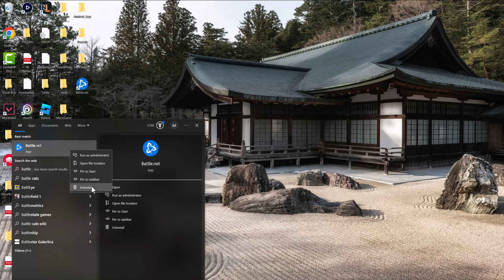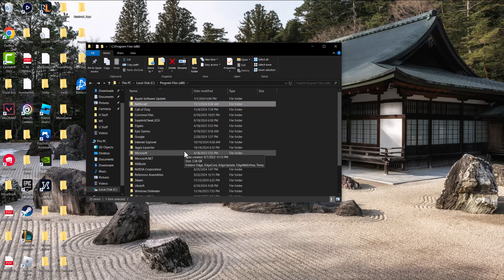How To Fix Battle.Net Installation Error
In this video, I talk about How To Fix Battle.Net Installation Error